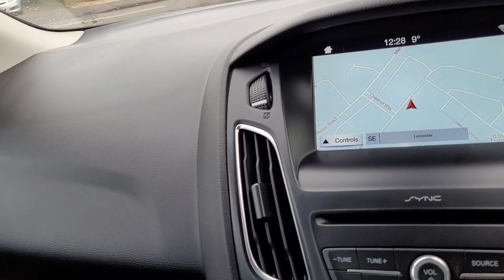Ford Focus Titanium TDCI